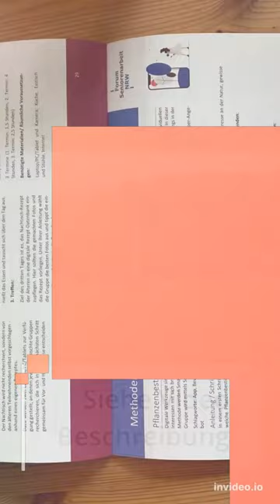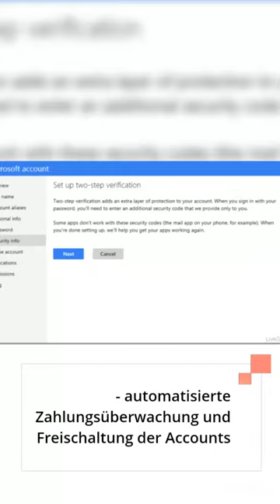WordPress Membership-Plugin DigiMember 3.0.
heute möchte ich dir gerne ein wirklich praktisches Plugin vorstellen, mit dem du deine Website deutlich aufwerten kannst!

Du willst mit deiner Seite endlich einfach und unkompliziert bares Geld verdienen? Dann empfehle ich dir das kostenlose WordPress Membership-Plugin DigiMember 3.0.

Siehe Video Beschreibung

Die nagelneue Version des beliebten Plugins wurde gerade erst gelauncht und das Beste ist, im Gegensatz zum Vorgänger bekommst du es nun sogar absolut gratisSo kannst du ganz ohne Vorkenntnisse einen Memberbereich auf deiner WordPress-Seite einrichten und von einer Menge genialer Features profitieren.

Dazu zählen:
- einfache Bedienung
- Produkte oder Membership-Level erstellen
- flexible Gestaltung der Inhalte – ob kostenlos oder kostenpflichtig, bestimmst du
- automatisierte Zahlungsüberwachung und Freischaltung der Accounts

Mit diesem Tool kannst du mit deinem eigenen Online-Business ein neues Level betreten und die Monetarisierung von deinem Projekt weiter optimieren und professionalisieren.

Sicherheit wird hier ebenfalls ganz groß geschrieben, so sind deine Inhalte vor unberechtigten Zugriffen gut geschützt. Mach jetzt den ersten Schritt und installiere DigiMember 3.0 vollkommen kostenfrei!